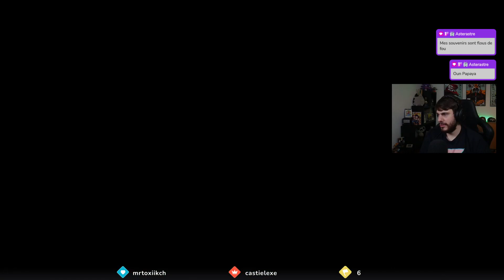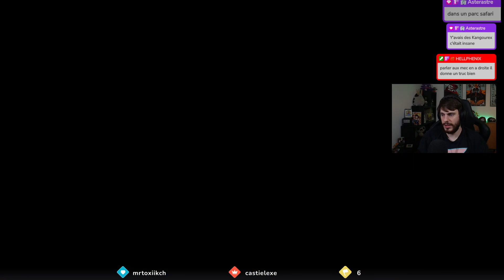ELLE EST AMAZING - Pokémon Perle Scintillante Nuzlock #12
Tu as raté le live ? D: Merci la VOD !